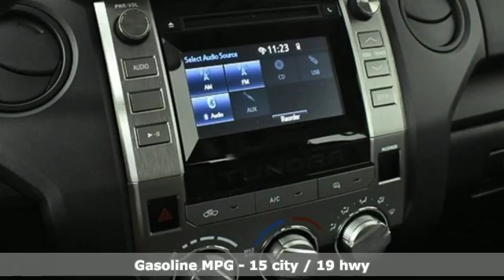Used 2017 Toyota Tundra Atlanta Alpharetta, GA V3279 - SOLD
Year: 2017
Make: Toyota
Model: Tundra
Trim: SR
Engine: 4.6L V8 DOHC Dual VVT-i 32V
Transmission: 6-Speed Automatic Electronic with Overdrive
Color: Red
Interior: Graphite
Mileage: 14159
Stock #: V3279
VIN: 5TFRM5F12HX118675
2017 Toyota Tundra SRbrbr* CLEAN CARFAXbr* SR WORKTRUCK PACKAGEbr* 6.5' DOUBLE WALLED BED w/RAIL CAPSbr* 6.1" TOUCHSCREEN RADIObr* REAR VIEW CAMERAbr* ENTUNE PREMIUM AUDIObr*AM/FM/XM/AUX/USB AUDION INPUTbr* BLUETOOTH HANDS-FREE CONNECTIVITYbr* SPORT VINYL SOFTEX SEATSbr* FRONT POWER SEATbr* REMOTE KEYLESS ENTRYbr* 18" STYLED WHEELSbr* TIRE PRESSURE MONITOR SYSTEMbrbrGive us a call to confirm availability and schedule a hassle free test drive! We are located at 5901 Peachtree Blvd, Atlanta, GA, 30341.br

Address:
5901 Peachtree Industry Boulevard